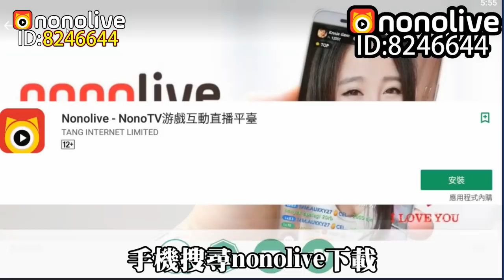PC版恐暴龍初戰 輕輕鬆鬆 NONOLIVE【老頭】